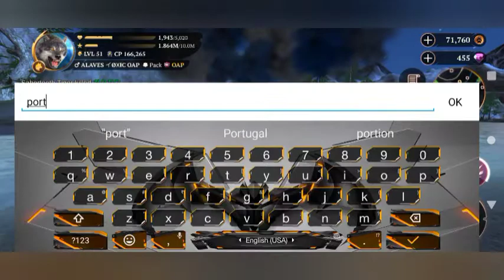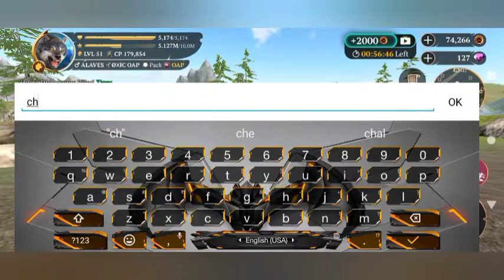Hunting a Brown Bull champion . The wolf